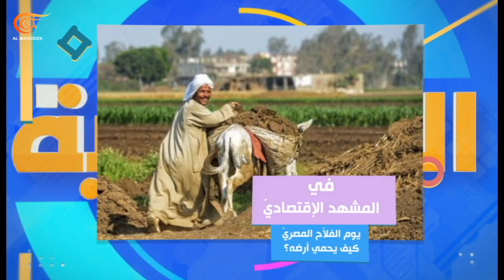المشهديّة | زلزال القرن... كيف يتجاوز المغرب تداعيات الكارثة؟ | PROMO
المشهديّة | زلزال القرن... كيف يتجاوز المغرب تداعيات الكارثة؟